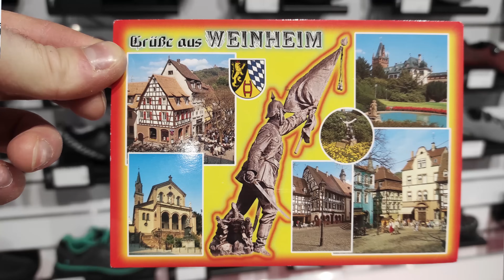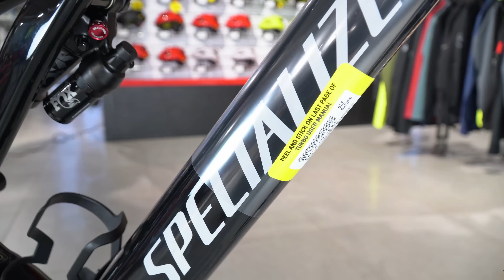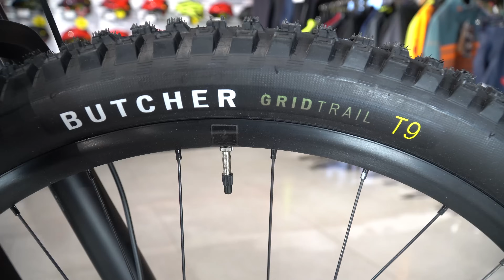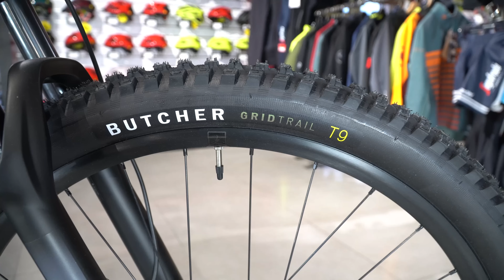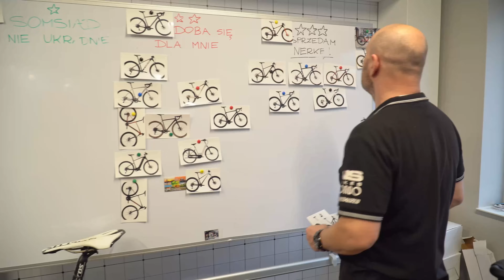Rower elektryczny Specialized Turbo Levo - nowa konstrukcja! Czy to najlepszy "elektryk" na świecie?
W kolekcji rowerów elektrycznych Specialized 🇺🇸 na rok 2022 - producent poczynił olbrzymie zmiany konstrukcyjne względem modeli wcześniejszych 🔩🪛

Niejeden starożytny Rosjanin twierdzi, że jest to jeden z najlepszych rowerów "elektryków" na świecie - ale czy jest to prawda? 🧐😱

W dzisiejszym odcinku opowiemy o wszystkich zmianach, o jakości rowerów elektrycznych Specialized i o różnych rzeczach, które są równie ważne 🙂 🥸